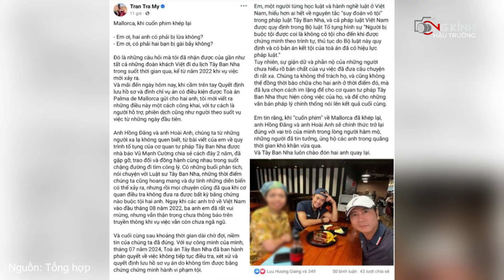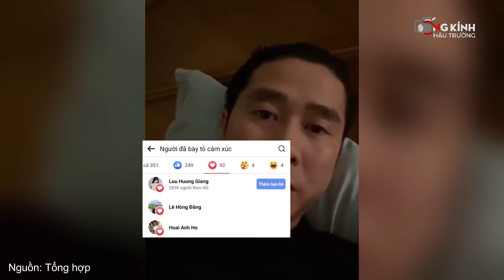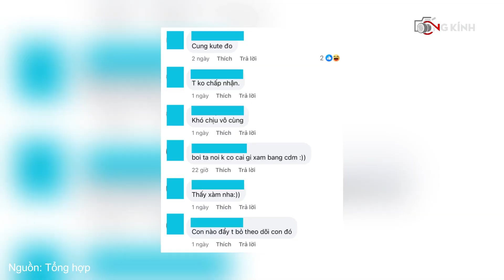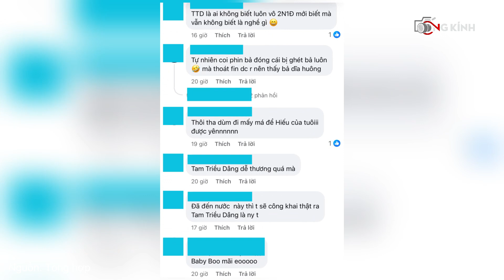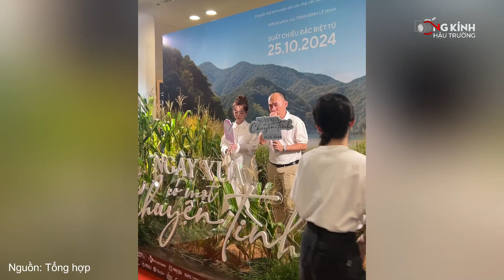Tối 23.10 - Rose "vượt mặt" Jisoo nhờ điều này, Hồng Đăng và Hồ Hoài Anh nhận quyết định của tòa án